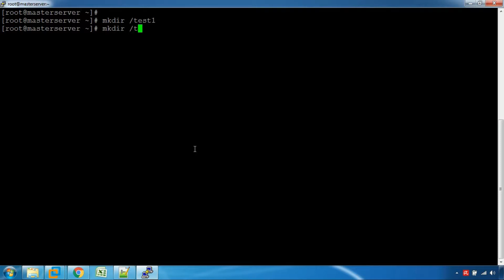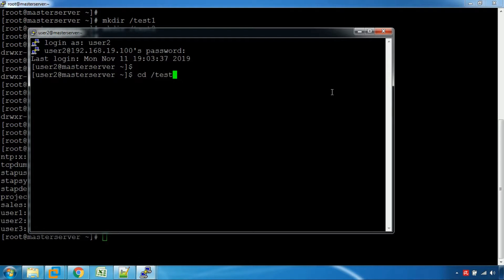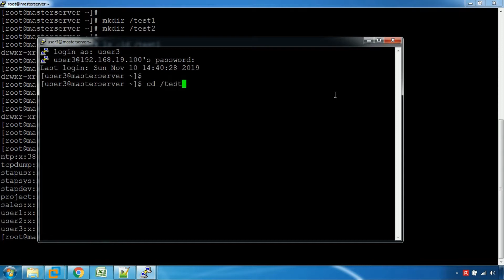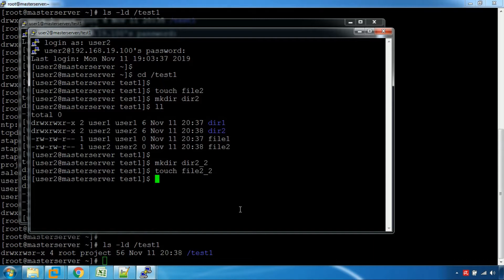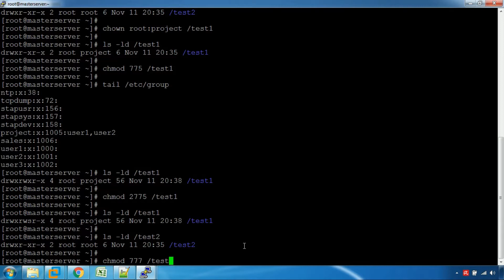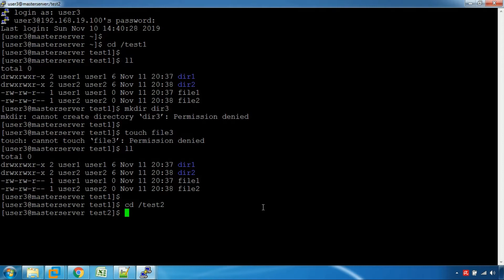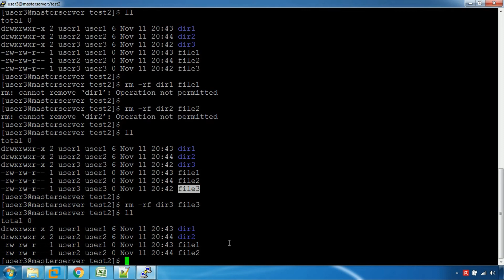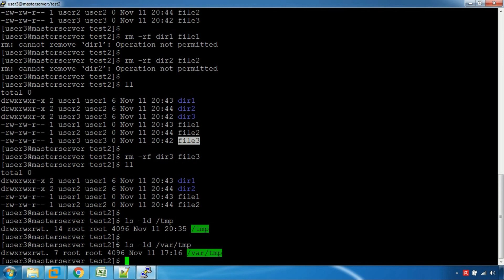Linux Special Permissions - SUID, SGID and Sticky bit (Tamil)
Linux Special Permissions - SUID, SGID and Sticky bit